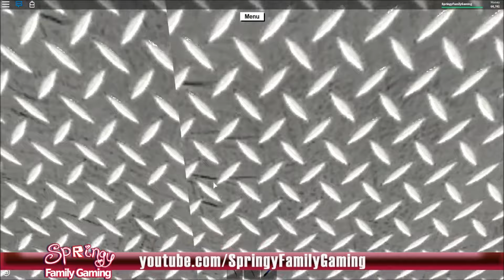SFG - Roblox - Lumber Tycoon 2 - EP61 Base Signing with CodePrime8 & The Lumberchat Discord!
CodePrime8 join the peeps in the Lumberchat Discord (see link below) to sign some bases and of course attempt trolls on each other along the way! :)

Springy Family Gaming Fans! (NEW Shirts in store now)